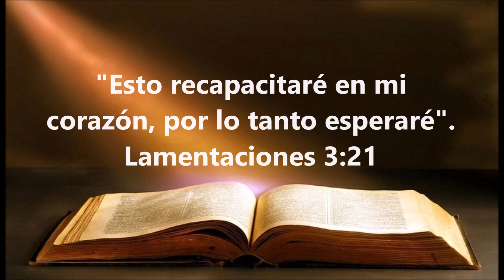MEDITACIÓN PARA LA NOCHE DE HOY - MV 28 de mayo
Como principio general, si ejercitáramos nuestras memorias más sabiamente, podríamos, en nuestras más oscuras aflicciones, prender un fósforo que encendería instantáneamente la lámpara del consuelo. La sabiduría puede fácilmente transformar la memoria en un ángel de consuelo. Tomada de Meditaciones Vespertinas de C H Spurgeon. En la voz de Milton Villanueva.